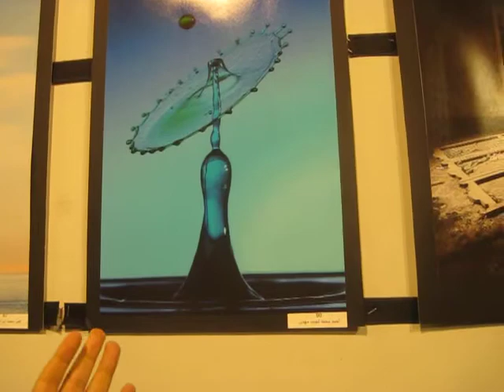بالفيديو.. "نقطة مياه" تُنافس على 5 آلاف جنيه